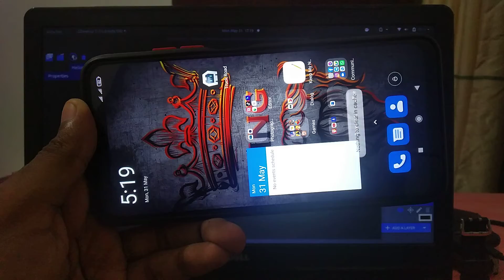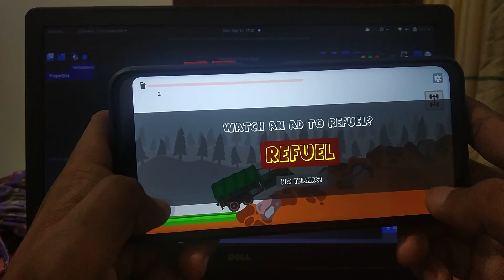First Beta build of Road Ruck : mobile game 2D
I was building a 2D mobile game using GDevelop for a while and here is the first play of game on a mobile device. Still no levels are build - only the basic functions of vehicle & garage have built.

I build SVG graphics using Inkscape.